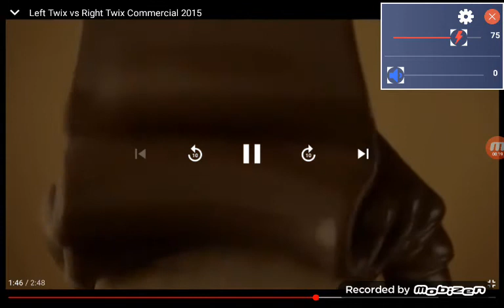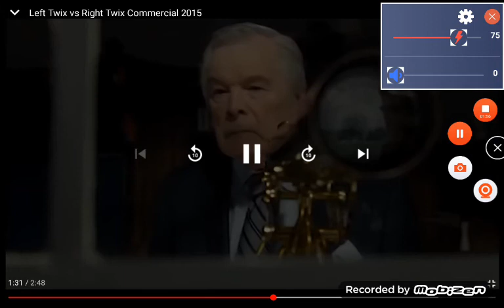Twix commercial 2012